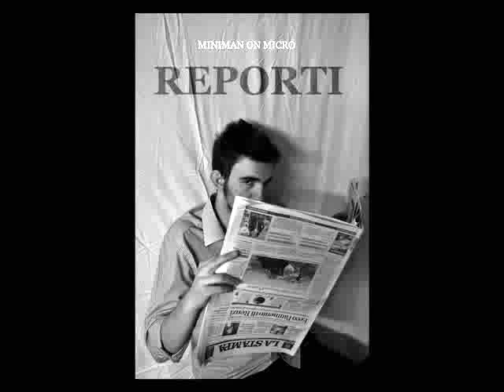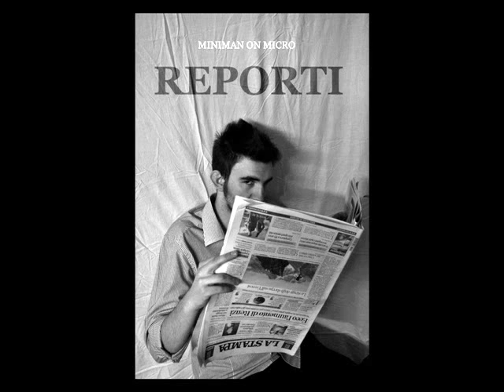3. ORP: Opera Romana Pellegrinaggi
APPROFONDIMENTI:
1) I pellegrinaggi della ORP

Reporti by Miniman On Micro

Seconda Stagione
-- ORP: Opera Romana Pellegrinaggi
(Autori: Miniman On Micro & Musterpiece from P-Connection)

Produzione: GioPi from P-Connection
Registrato @ QB Music

TESTO:
Per la fede i pellegrini
si fanno più vasche della Fede Pellegrini
arrivano in quantità, in ogni località
dove si respira l'odore di Santità
già, questo qua "è il turismo religioso
che risponde a una richiesta che il mercato fa,
i viaggiatori diventano pellegrini
quando visitano luoghi colmi di sacralità".
Parola di Monsignor Liberio Andreatta
l'AD della ORP:
l'Opera Romana Pellegrinaggi
che te li organizza con i vitti, alloggi e viaggi
praticamente è come un tour operator
controllato dalla chiesa con l'ufficio in San Pietro
con 500 Euro tutto incluso vai a Lourdes ma
per 4000 ti mandano anche in Perù
e se poi la vedi da dietro il loro bilancio
questa canonizzazione doppia è stata un gran guadagno
riempiono le casse e non pagano le tasse
perchè gli enti della Chiesa questi privilegi hanno
sono leggi d'anno 1929 ancora valide quindi non pagheranno
nemmeno la TASI, come prima l'IMU
e per i radicali questo è il primo degli sfasi!
E intanto i due Papi Giovanni vanno in paradiso
e i giovani fedeli vanno a casa col sorriso
ed un altra giornata giunge al suo lietofine
che con questo Reporti di conoscere sei lieto, fine.